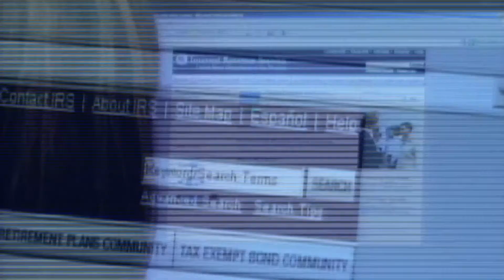US savings bonds to go digital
07/13/11 The Treasury Department's Bureau of Public Debt announced that paper savings bonds will no longer sold at financial institutions as of January 1, 2012.